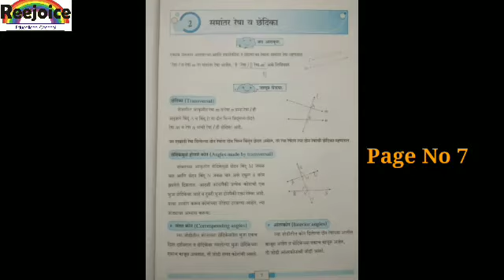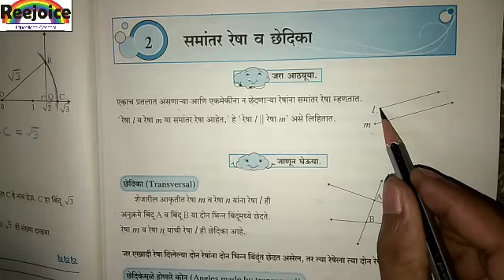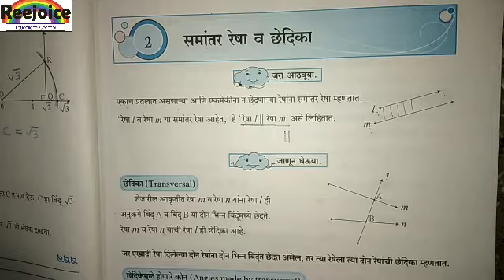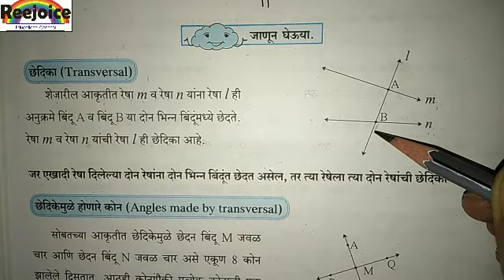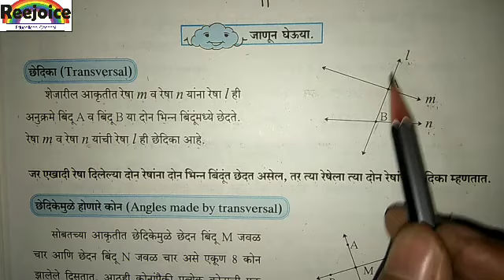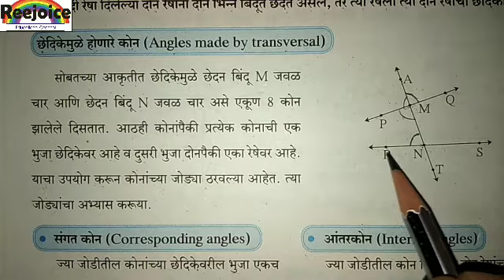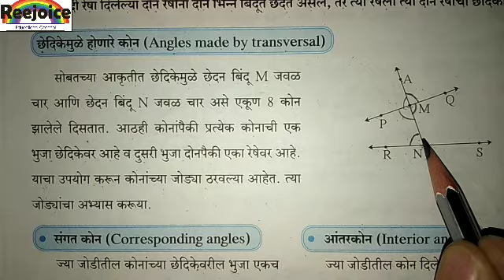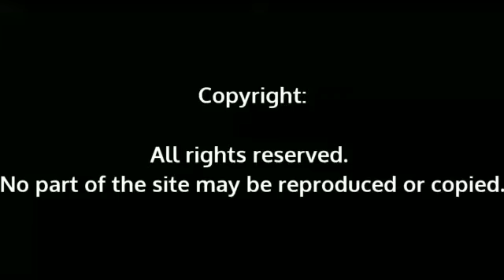Class 8th Maths Chapter 2 समांतर रेषा व छेदिका Part 1